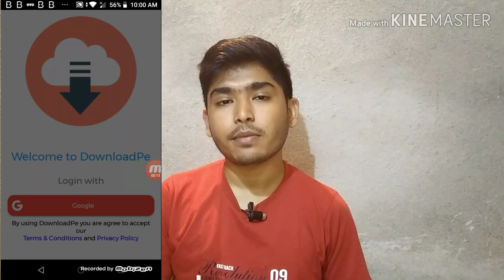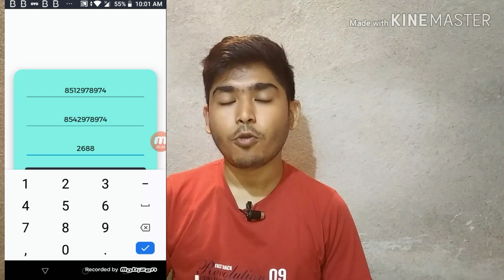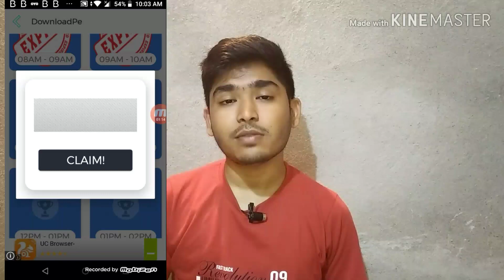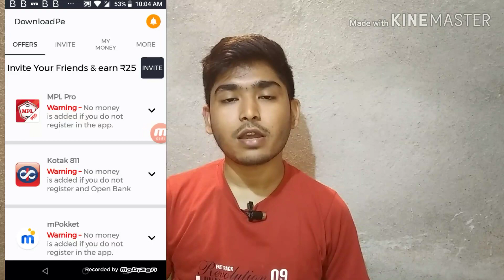New Refer And Earn App !! Per Refer Rs 25 !! Minimum Redoom Rs 10 Paytm Cash !!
visit again.